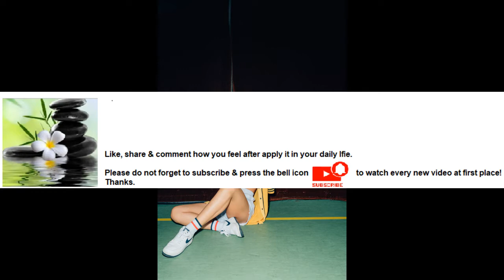Yoga helps with back pain relief Series Part 9